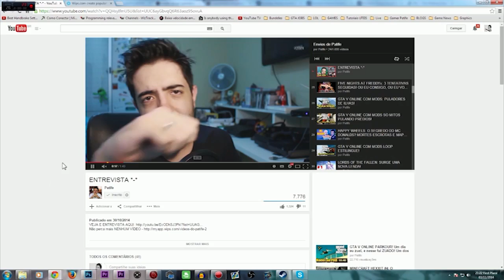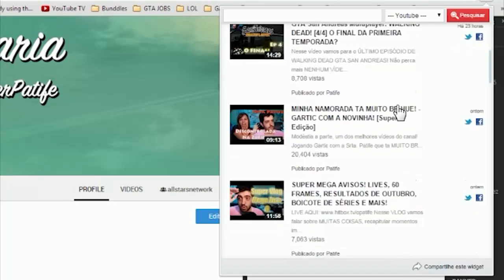THE WALKING DEAD S05E04: O EPISÓDIO QUE TINHA DE TUDO PARA SER UMA BOSTA!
VAMOS ANALISAR O ÚLTIMO EPISÓDIO DE THE WALKING DEAD, ONDE A BETH É A PROTAGONISTA

Skype: gamer.patife
Valeeu!